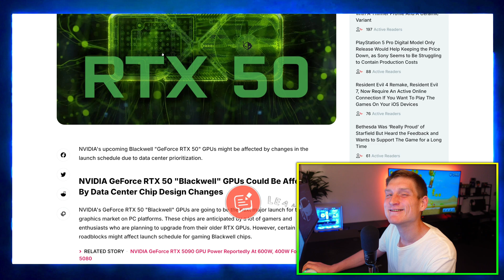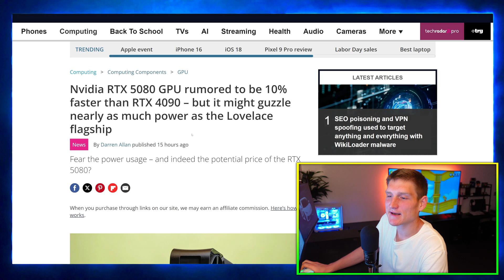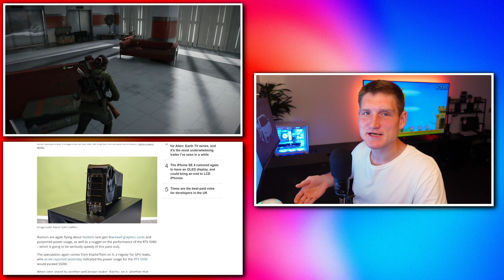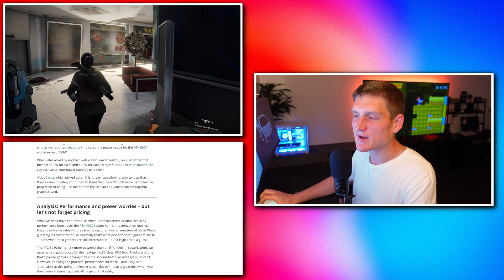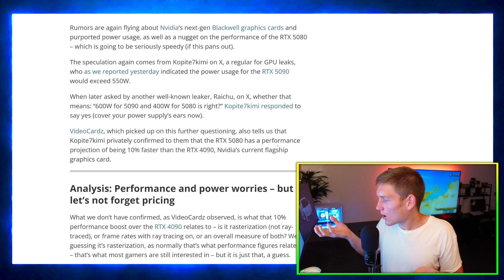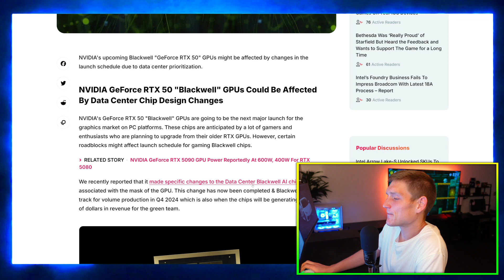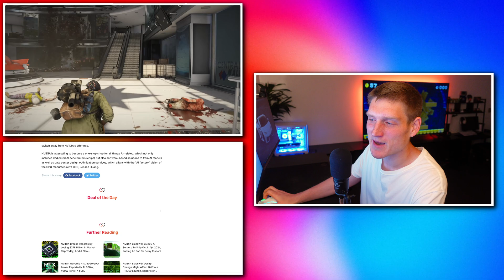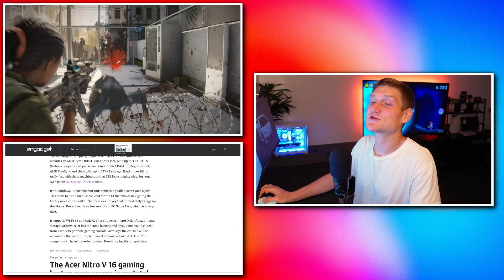NVIDIA RTX 5090 & 5080 are crazy 😳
NVIDIA’s latest Blackwell AI servers, RTX 5080 power concerns, Intel CPU leaks, Acer’s new gaming handheld, and PlayStation 5 Pro spec debates.

NVIDIA Blackwell AI Servers Shipping in Q4 2024
NVIDIA's Blackwell GB200 AI servers are set to ship in Q4 2024, marking a big move in the AI market. These new servers are designed to deliver top-tier performance in AI workloads, potentially surpassing NVIDIA's current offerings. Blackwell represents a shift in NVIDIA’s strategy, focusing on next-generation AI tasks, which are becoming more crucial in various industries. This release could set a new standard for AI computing, making NVIDIA even more dominant in this space. The early launch suggests NVIDIA is pushing to get ahead of competitors and secure its leadership in the AI server market.

NVIDIA RTX 5080 GPU Performance and Power
The upcoming NVIDIA RTX 5080 GPU is rumored to be about 10% faster than the current RTX 4090, which is already a powerhouse. However, this speed boost comes with a catch: it might consume almost as much power as the 4090, which means it could still be quite demanding in terms of energy usage. This could be a bit of a concern for those mindful of power efficiency and heat management, but for gamers and creators who need top-tier performance, this trade-off might be worth it. Expect it to push high-end PC builds even further, but also be prepared for increased power requirements.

NVIDIA Blackwell’s Design Changes and Power Consumption
NVIDIA’s new Blackwell GPUs, which include the upcoming RTX 50 series, might come with some design changes that could affect power consumption. The updated design is expected to enhance performance but also lead to higher power usage, making these cards more power-hungry compared to previous models. While this could mean better performance overall, it might also require users to consider beefier power supplies and better cooling solutions to handle the increased heat output. These changes suggest that NVIDIA is focusing heavily on maximizing raw performance, even if it means drawing more power.

NVIDIA Denies DOJ Subpoena Rumors
Recently, rumors circulated that NVIDIA had received a subpoena from the Department of Justice related to their business practices, but NVIDIA has denied any such claims. This denial puts a stop to some of the speculation around NVIDIA's legal standing, particularly concerning its market dominance and business conduct. While it's still unclear how this situation will unfold, for now, NVIDIA maintains that it has not been legally challenged by the DOJ, keeping its business operations unaffected for the time being.

Intel Core Ultra 7 265K CPU Leak
A leak about Intel's Core Ultra 7 265K suggests that this new CPU could reach a multi-core boost of 5.2 GHz, placing it close in performance to the Intel i7-14700K. This chip looks like it’s going to be a strong competitor in the high-performance CPU market, delivering solid speeds for both gaming and productivity tasks. With numbers like this, Intel seems to be gearing up to compete directly with AMD’s latest offerings, aiming to provide users with powerful options for their next PC build.

Acer’s Nitro Blaze Gaming Handheld
Acer is entering the gaming handheld market with the Nitro Blaze, which seems to be taking a shot at capturing gamers looking for a portable gaming solution. This handheld is aimed at delivering a solid gaming experience on the go, and it’s a move that could put Acer in direct competition with devices like the Steam Deck and ROG Ally. As handheld gaming continues to grow in popularity, Acer’s entry into this market could bring more options for gamers looking to play high-quality games without being tied to a console or PC.

MSI’s New MEG X870E Motherboards
MSI has just unveiled its new MEG X870E motherboards, including the flagship Godlike model. These boards are packed with features designed to support the latest high-performance CPUs and GPUs, offering plenty of connectivity options, advanced cooling solutions, and overclocking capabilities. These motherboards are aimed at gamers and enthusiasts who want the best hardware to get the most out of their systems. With support for the latest technology, MSI’s new boards are set to be popular choices for high-end PC builds.

PlayStation 5 Pro Leaked Specs
Leaked specs for the PlayStation 5 Pro have been causing a stir among fans, as the improvements seem significant but not without controversy. The Pro model is expected to feature higher clock speeds, better ray tracing performance, and possibly improved 4K gaming capabilities. However, opinions are divided on whether these upgrades justify a new version of the console or if it’s too soon since the launch of the PS5. The mixed reactions suggest that while some are excited about better hardware, others feel that the current PS5 still has plenty of untapped potential.